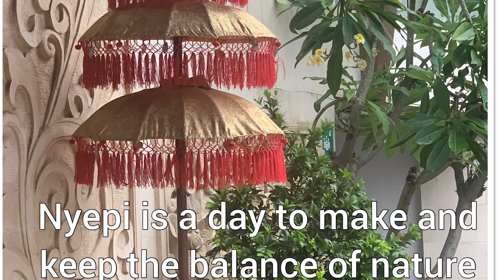Bali Locked up on Nyepi Day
Locked up in Bali on Nyepi day being noisy on silence day